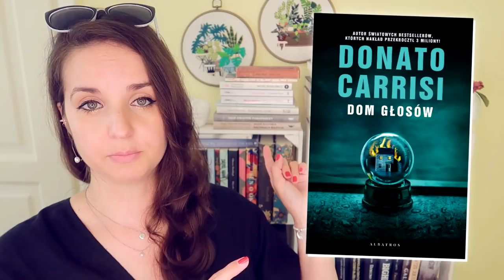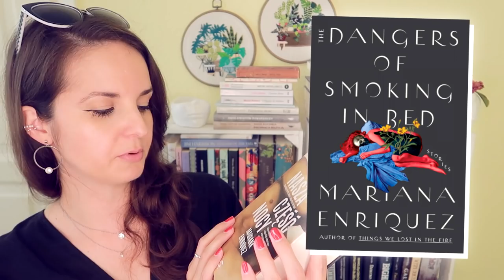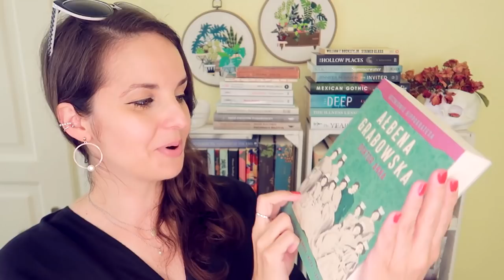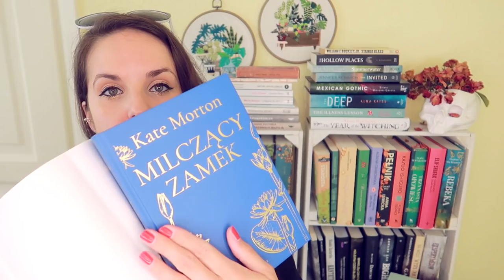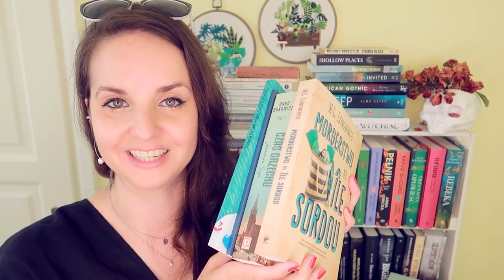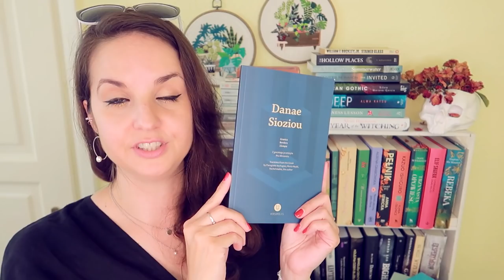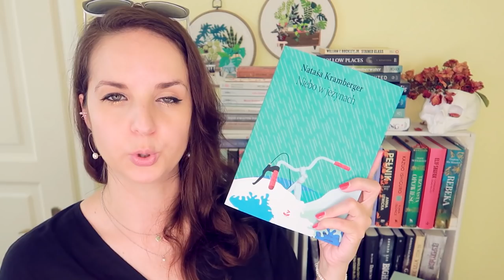BOOK HAUL & ULUBIEŃCY & ODKRYCIA | lipiec 2021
Dużo dobroci dla Was w podsumowaniu lipca! Ulubieńcy miesiąca, odkrycia i book haul!